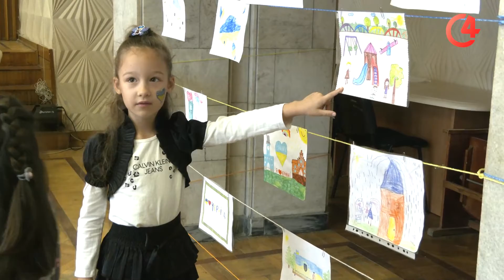«Чернівці - моя казка» - в Департаменті соцполітики для малечі влаштували захід